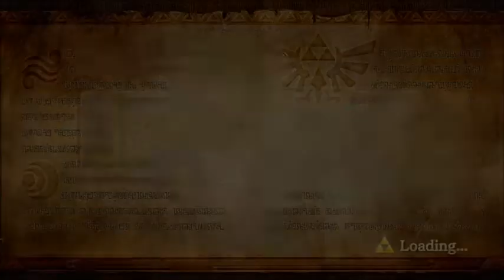This is Hyrule Warriors #67 WILL IT EVER END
Rixxalight is back with the next video of Hyrule Warriors featuring Zeta, as you can see weve hit Episode 67 but how long will this series go on for? Will we reach 100?